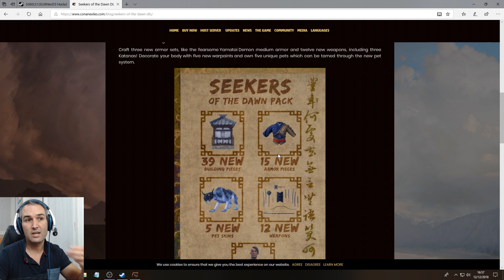Conan Exiles #35 ¡¡¡DRAGÓN DEL SUMIDERO!!! y Estrella del Campeón. Undead Dragon. Gameplay Español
✪Suscribete✪ ★ Os traigo un gameplay en español(castellano) del juego Conan Exiles en el que intentaremos conseguir el último objeto que nos falta para poder liberarnos del exilio, la "Estrella del Campeón", para lo que tendremos que enfrentarnos al Dragón del Sumidero (Undead Dragon). Espero que os guste ;-)

★ Conan Exiles es un juego de supervivencia de mundo abierto ambientado en las tierras de Conan el Bárbaro. Sobrevive en un mundo hostil, construye un hogar y un reino y domina a tus enemigos en batallas épicas.

★ Comprar el juego:
Página Oficial:

★ HARDWARE:

GPU: Gigabyte GeForce GTX 1080 Windforce OC GV-N1080WF3OC-8GD
PSU: Tacens Mars MPVU750
CAM: Logitech c922 Pro Stream
MONITOR: Acer Predator GN246HLB LED 24" (1920 x 1080, 144 Hz)
AURICULARES/MICRO: Sades SA903 7.1 Surround. Sound Stereo Pro USB
RATÓN: Extrafind Retroiluminado Silent Click H6 2400 IPC
TECLADO: Woxter FX80K- Teclado Gaming Retroiluminado, cromático, cable
Alfombrilla: Mars Gaming MMP1